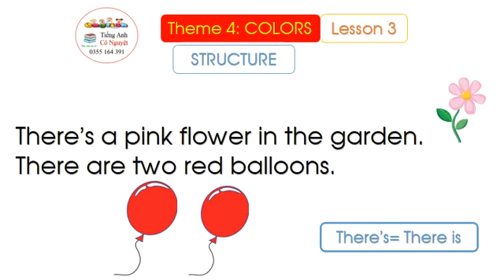Smart Start Grade 3 Theme 4 lesson 3 Ms Nguyet